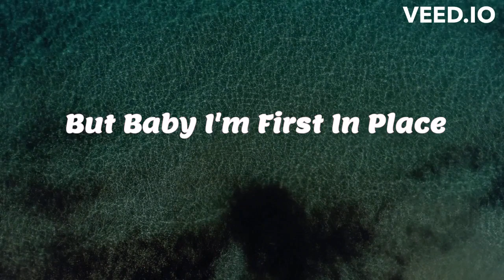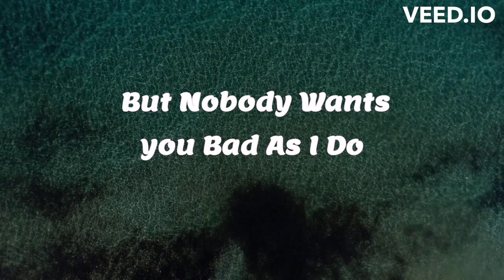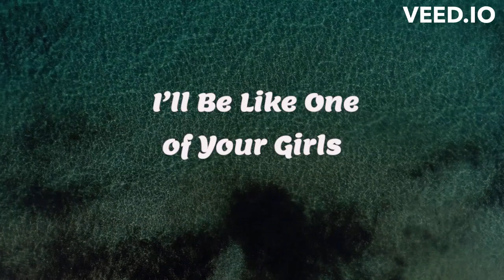TROYE SIVAN - ONE OF YOUR GIRLS LYRICAL MUSIC VIDEO @VINTIN69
THIS IS THE LYRICAL MUSIC VIDEO OF ONE OF YOUR GIRLS BY TROYE SIVAN